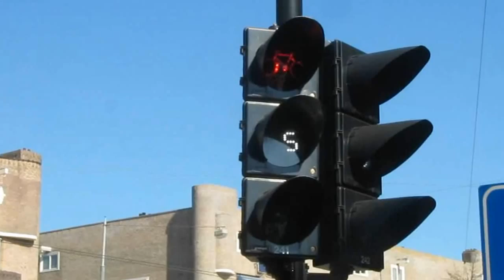Amsterdam Cycle Paths [161]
Some images of lesser known Amsterdam. The cycle paths outside the historic city center.